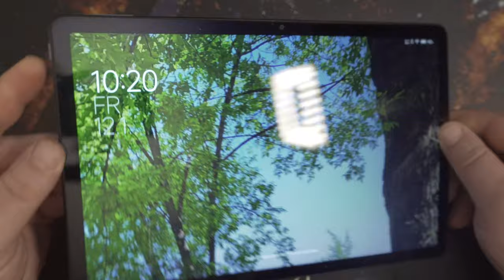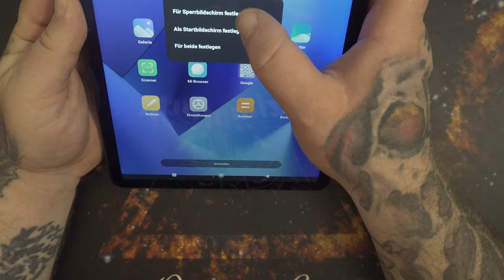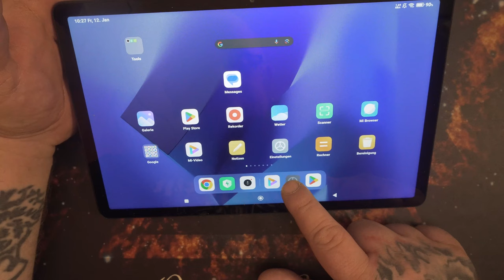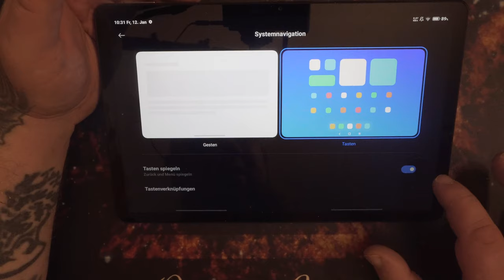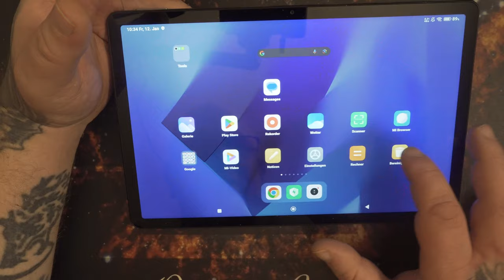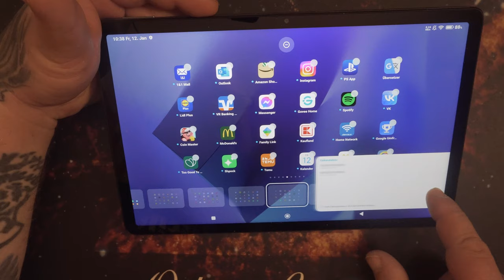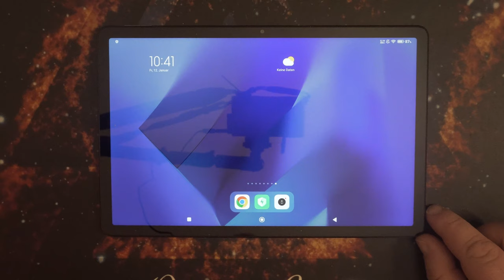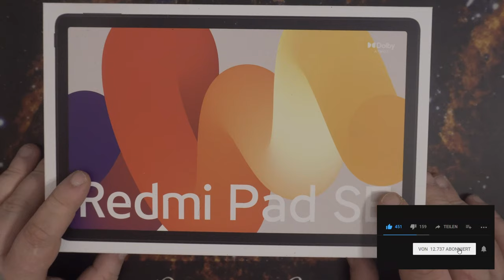Hands on neus teblet | Xiaomi Redmi Pad SE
Marke Xiaomi
Modellname Redmi PAD SE
Speicherkapazität 128 GB
Betriebssystem Android 6 Marshmallow
Farbe Grau
Größe des installierten RAM-Speichers 4 GB
Modelljahr 2023
Hardwareschnittstelle Bluetooth, USB, USB-C
Drahtlose Kommunikationstechnologie Bluetooth, WLAN
Mobilfunktechnologie 4G
👍 🖖 🤟 🛒 Mein Equipment 🛍️ 🤟 🖖 👍
EpicPartner
Ihr habt Bock mit mir zu zocken oder zu texten? Kein Problem:
🕹️ PSN: odin_ase
🕹️ Steam: odin_ase